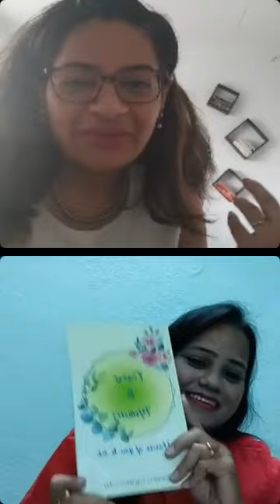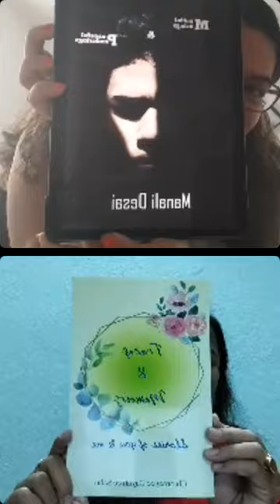Author Collaborative ~ In Conversation with Chinmayee Gayatree Sahu